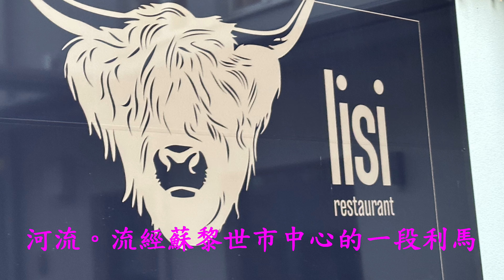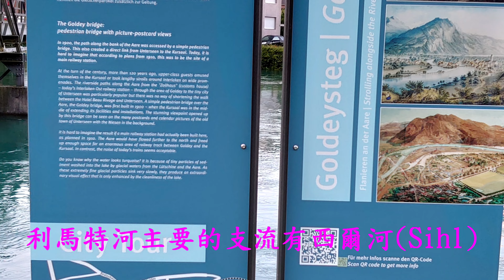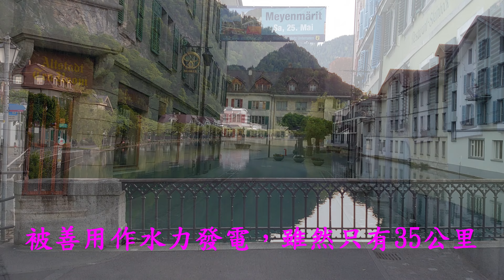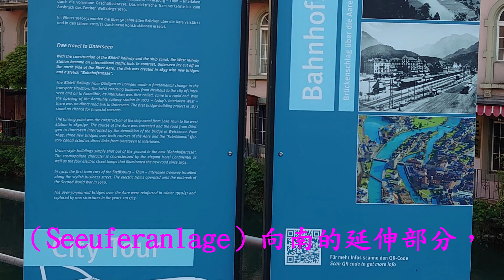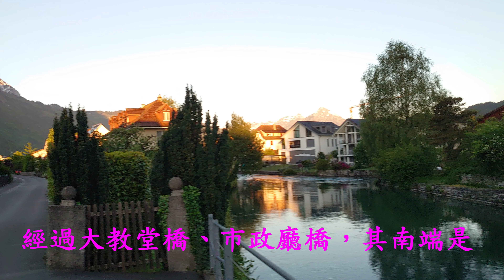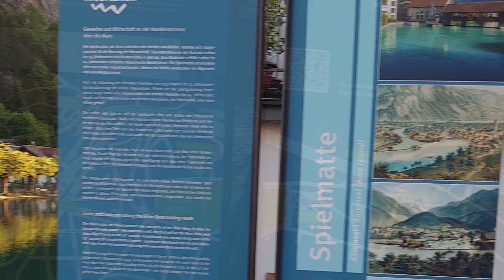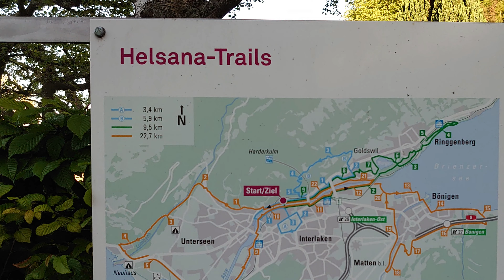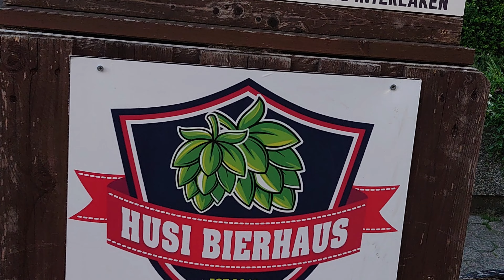瑞士~蘇黎世利馬特河馬拉松4K~戀戀超馬